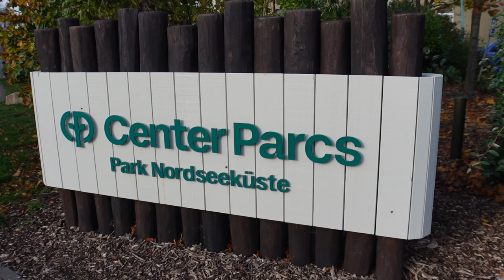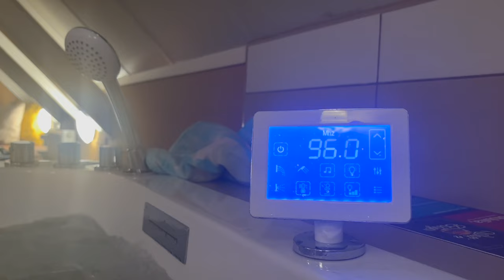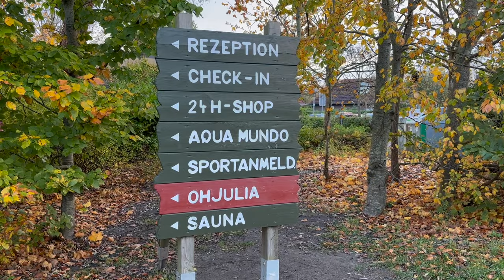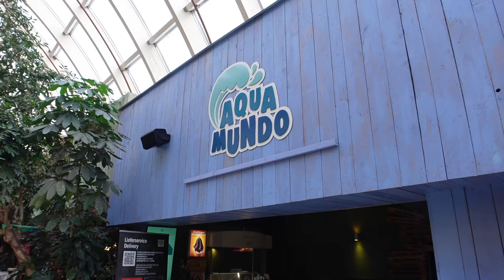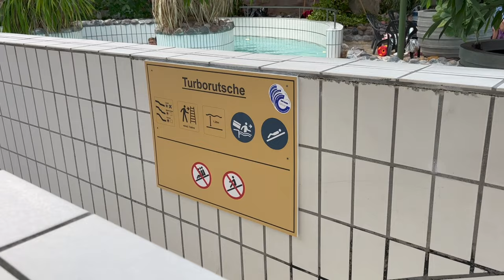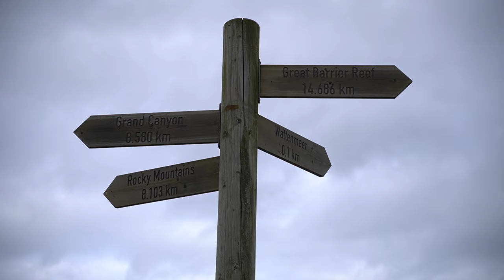CENTER PARCS NORDSEEKÜSTE - Ferienpark & Aqua Mundo in Butjadingen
Der Center Parcs Nordseeküste liegt auf der Halbinsel Butjadingen, zwischen Bremerhaven und Wilhelmshaven. In diesem Video zeigen wir dir unser VIP-Ferienhaus und was der Ferienpark sonst noch zu bieten hat.

Unterstützt von @CenterParcsDE - vielen Dank für die Einladung!

= = = ÜBER UNS = = =

Wir sind Nils und Isabell und wir wohnen in der Nähe von Düsseldorf. Auf Nilsa Travels möchten wir dich aus dem Alltag entführen und mit auf unsere Reisen und Ausflüge nehmen:

Alle mit * gekennzeichneten Links sind Affilate-Links. Solltest du über einen dieser Links etwas kaufen, werden wir, ohne Mehrkosten für dich, durch eine kleine Summe am Kauf beteiligt. Danke für deine Unterstützung!

Inhaltsverzeichnis:
0:00 Intro
0:17 Der Park allgemein
0:36 VIP-Ferienhaus Tour
3:06 Brötchen-Lieferung
3:38 Funcooking Raclette
4:43 Buffet und weitere Essensmöglichkeiten
5:26 Aqua Mundo
7:27 Wattwanderung
9:36 Weitere Aktivitäten
9:59 Ausflugsmöglichkeiten
11:20 Outro